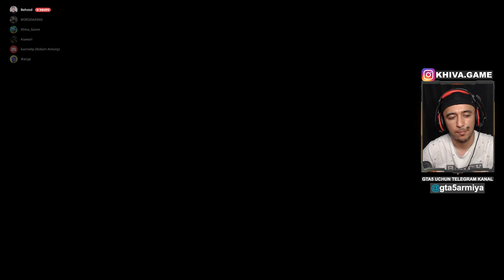MENGA OSON - ULARGA QIYIN PARKOUR / GTA5 ONLINE #74 / @KHIVAGAME UZBEKCHA LETS PLAY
-Biz bilan GTA5 o'ynamoqchimisiz ??
Telegram kanalga obuna bo'iling.

Chiqarilgan sana: 2015 yil 14 Aprel
Platformalar: PC.
Janrlar: action-adventure
Nashriyotchi: Rockstar Games
Ishlab chiquvchi: Rockstar North

GTA5 online-da biz bilan "SKILL TETS" FACE TO FACE" PARKUR"
o'ynamoqchimisiz? unda ssilka orqali o'tib, meni do'stlaringiz qatoriga qo'shib qo'ying..